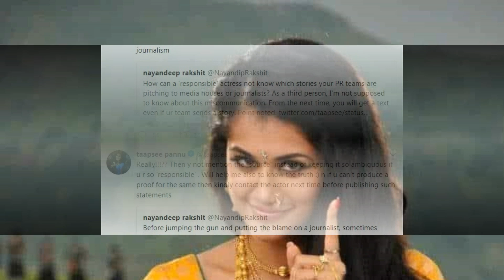Tapsee Pannu Fires On Journalsit Watch Out The Story | Telugu Talkies